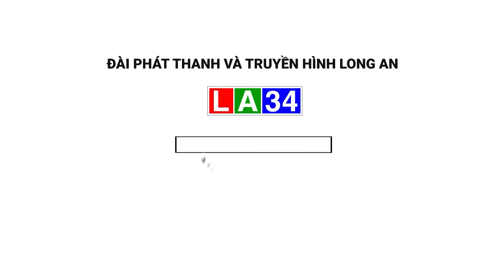Vụ n.ổ làm 3 người mất tích trên sông: nghi do c.ư.a b.o.m | LONG AN TV